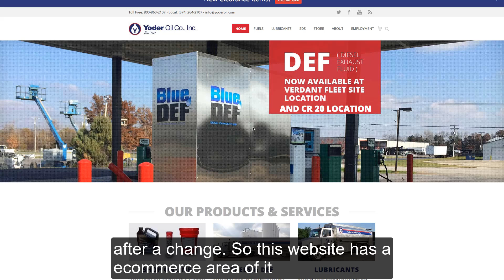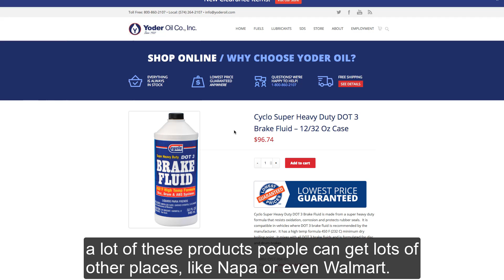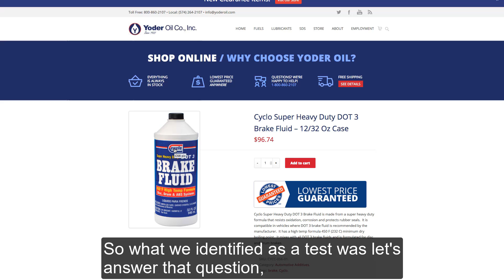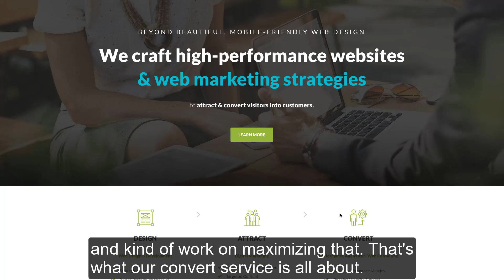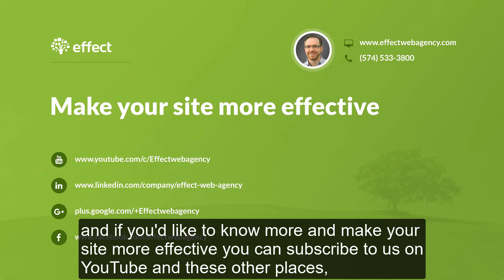Addressing Ecommerce Bottleneck Issues - Yoder Oil Co.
Join one of Effect Web Agency’s team members as they show how to perform tasks in WordPress and other web development software.

Effect is a “5 star” web design & marketing company that has its sights set on offering real, constructive design and marketing plans to our customers.

Since being established in 2004, Effect has worked to build a reputation with clients as the easy-to-work-with, results-driven, marketing-infused website solution that typical web techies aren’t.